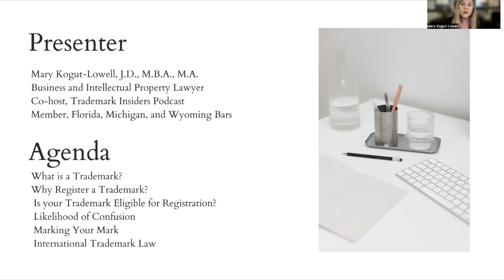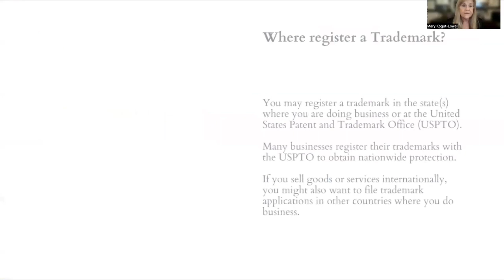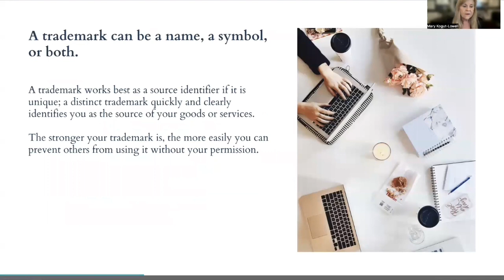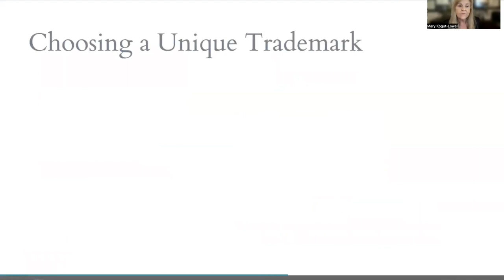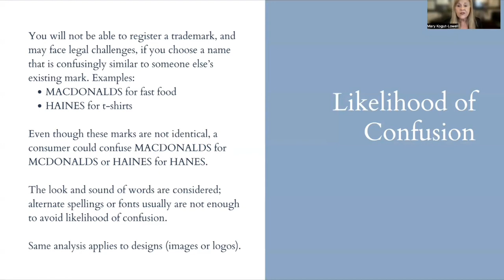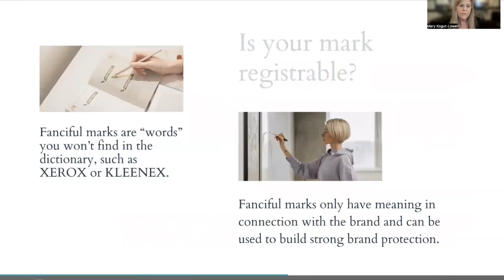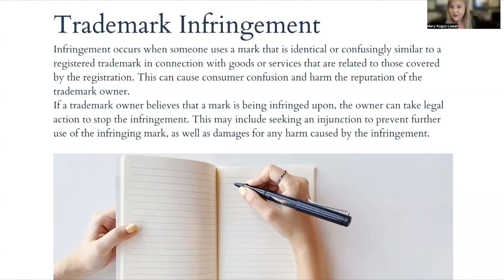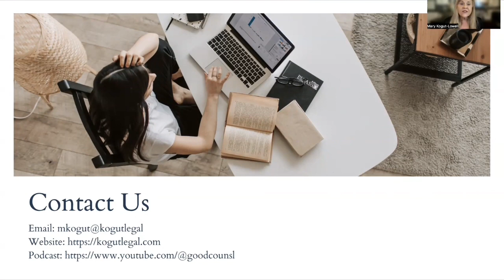Protecting Your Brand Identity with Attorney Mary Kogut Lowell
In this informative video, join Attorney Mary Kogut Lowell as she delves into the essentials of trademark law and the importance of protecting your brand identity. Whether you're a business owner, a creator, an entrepreneur, or simply interested in understanding intellectual property rights, this video provides a comprehensive overview of trademark law basics. 📽️💼💡

🔒💼 Attorney Kogut Lowell shares her expertise on various topics, including the significance of trademarks, the process of trademark registration, and how to avoid infringing on others' intellectual property. With her vast knowledge and experience in the field, she offers valuable insights and practical tips to help you safeguard your brand and its unique identity. 💡💪🔒

It is intended to give creators and entrepreneurs in the digital economy a general understanding of trademark law concepts. For specific legal guidance tailored to your situation, it is recommended to consult with your own attorney. 👩‍⚖️🚫📢

💻📚 If you're a creator or entrepreneur looking to navigate the intricacies of protecting your brand identity, this video is a must-watch! The digital economy brings unique challenges, and understanding trademark law is crucial in safeguarding your intellectual property.

📲🎓 For a more immersive learning experience, this video is also available as a course on the goodcounsl app. The course includes accompanying written lessons and worksheets to reinforce your understanding of trademark law and its applications. Whether you prefer video instruction or written materials, the goodcounsl app offers a comprehensive learning platform to help you thrive in the digital landscape. 📚💡💻

Don't miss this opportunity to gain valuable insights from Attorney Mary Kogut Lowell and enhance your knowledge of trademark law in the digital economy. Watch the video now and unlock the secrets to protecting your brand's intellectual property rights. 📺🔒💡✨